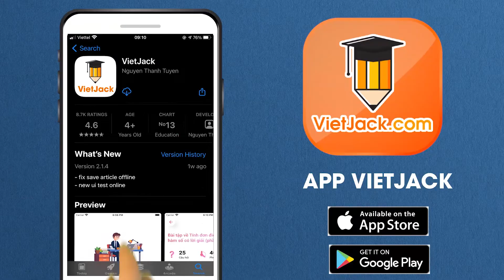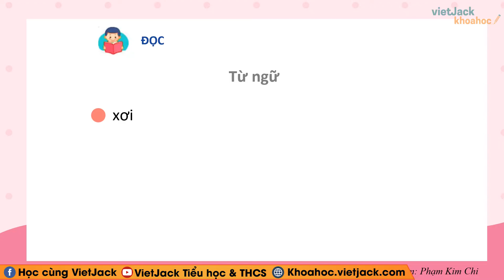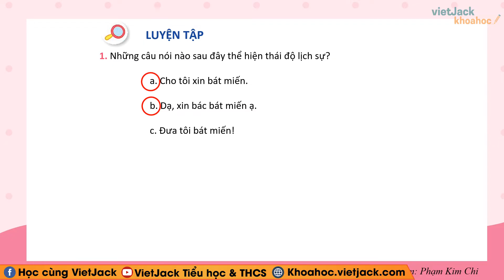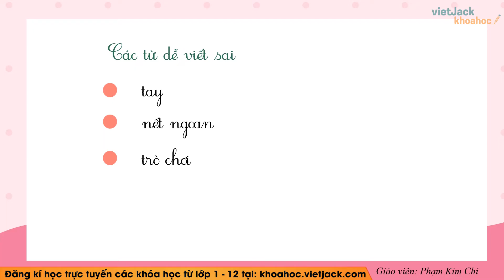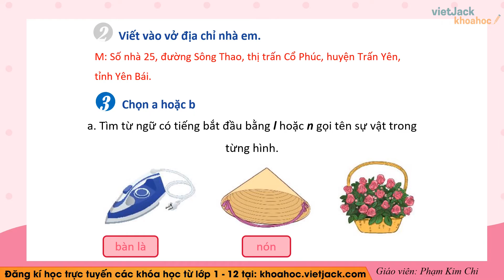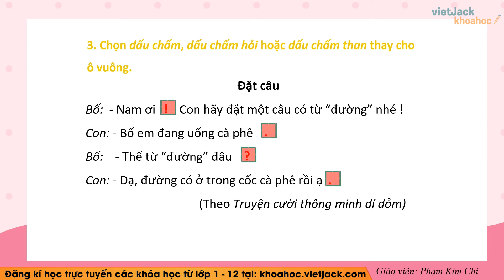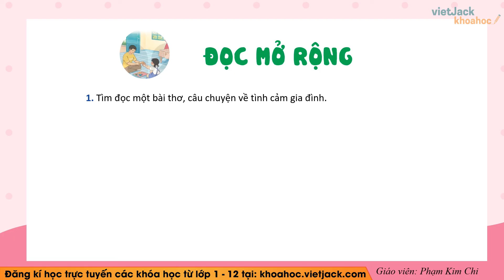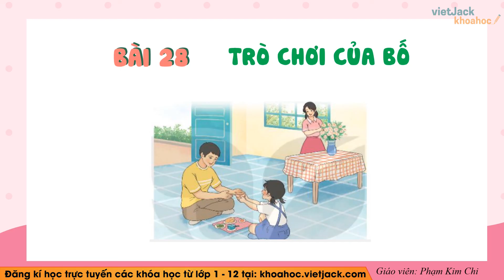Tiếng Việt lớp 2 - Bài 28: Trò chơi của bố - trang 119, 120, 121, 122, 123 - Kết nối tri thức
Bài giảng này cô sẽ giúp các em tổng hợp toàn bộ kiến thức trọng tâm bài Trò chơi của bố trong chương trình học mới của Bộ Giáo dục - Bộ sách Kết nối tri thức với cuộc sống - Tiếng việt 2. Video này, cô cũng sẽ giải tất cả các bài tập của bài học này trong sách. Chú ý theo dõi bài học cùng cô nhé!